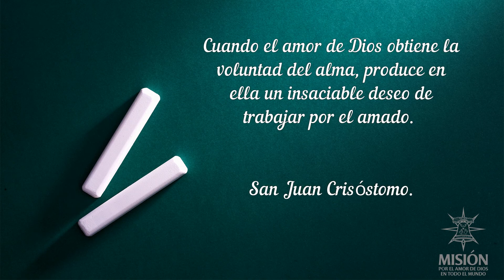365 días con los Santos San Juan Crisóstomo 1